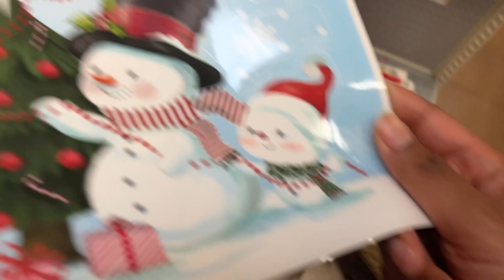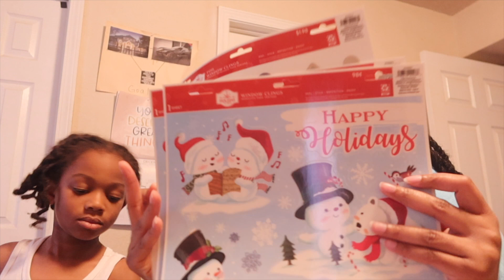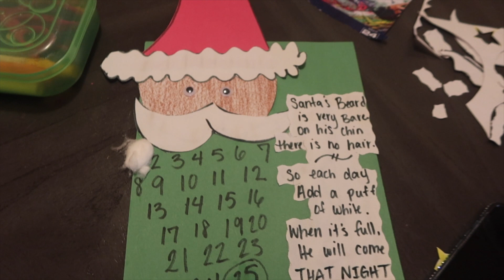Christmas Decor Shopping + Making Santa Craft With The Kids | VLOGMAS Day 6! 🎅🏾🎉